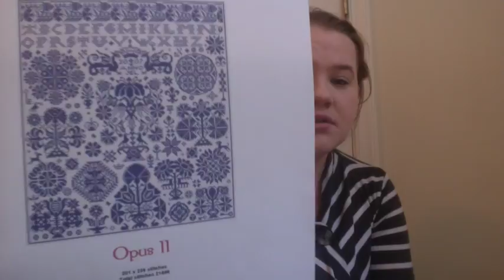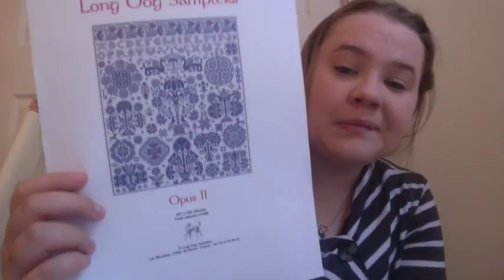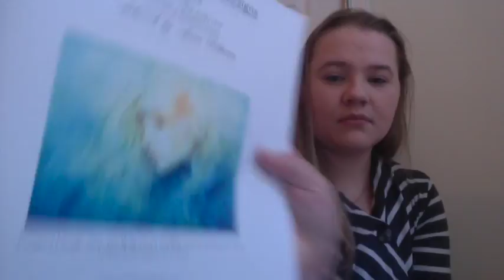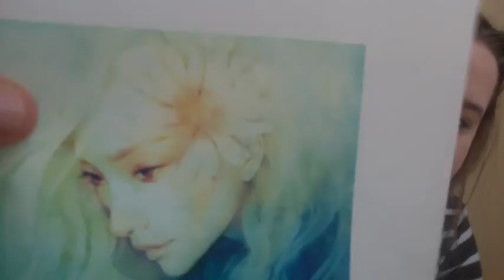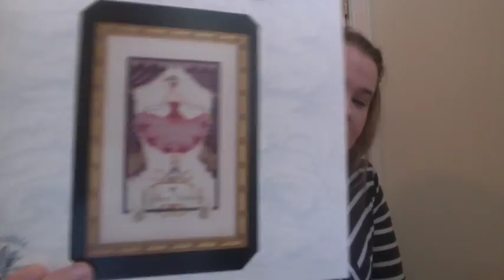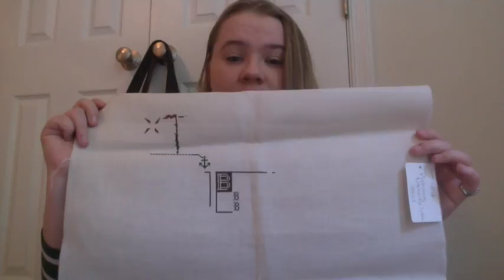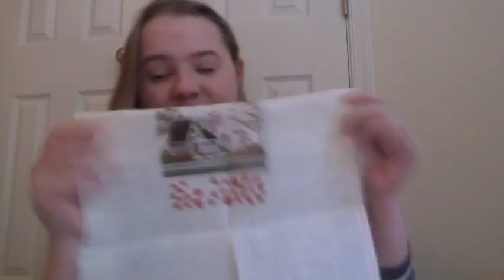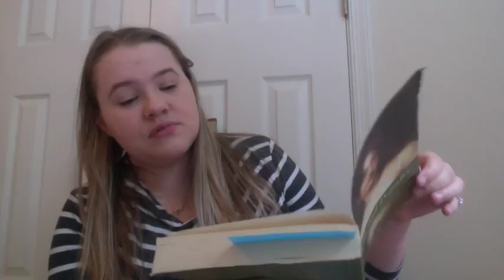Cross Stitch #81 - So Many WIPs and Books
In which I review my WIPs and SALs from last week and talk about my plans for next week.

a {S T I T C H E R S} book club on GoodReads

{F A C E B O O K} groups mentioned

{E T S Y} designers

Muah! Love you guys. : )